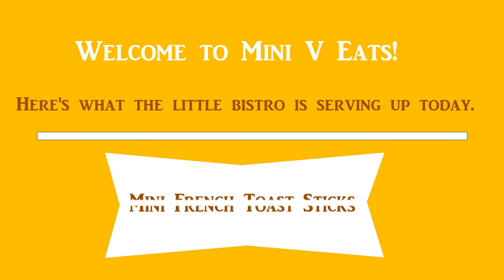Mini French Toast Sticks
Little Bistro is serving up Mini French Toast Sticks!